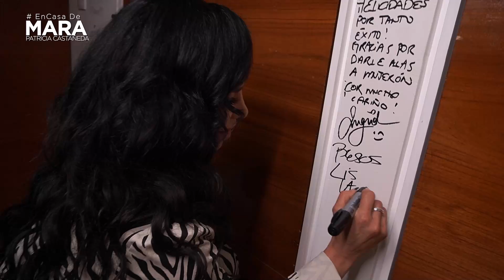Lis Vega, COMPRÉ cariño, amistades y AMOR para poder VIVIR | Mara Patricia Castañeda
Lis Vega nos regalo una apasionada entrevista donde nos abre su corazón y nos platica como sufrió el desprecio y los desaires de sus fans y "amigos", no se la pierdan.